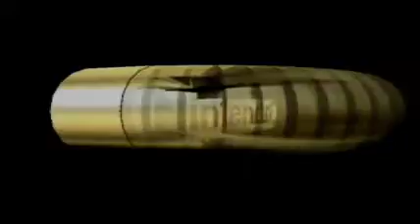Let's Play Mario Kart 64 25 (2/2): Oh Noes!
Welcome to another season of my Mario Kart 64 Let's Play!! This time I try my luck on the 150cc cups(meaning Hard. I guess) will it be as bad as the 100cc or 50cc? or will I actually do better than before?

Or Did We?

Welcome to my Let's Play of Mario Kart 64 a racing game starring that famous plumber and his pals(also Bowser). In this LP I'll play on 50, 100, 150cc, and the Mirror tracks and cups. I hope you enjoy!

About Rogue Mages:
Come and Join RM relax and play Brawl, Lost Magic or other games with other members and other stuff that'll be on the site soon along with our ally, Wii Ownage Army.
You may also requests songs for Eddie's MTCHW, Movie Music,Sonicchic1's Commentary MTCHW,Skype MTCHW, etc. there as well becasue youtube sux for requesting!

Notice: Any spam/insults/flaming/trolling Will be deleted without questioning